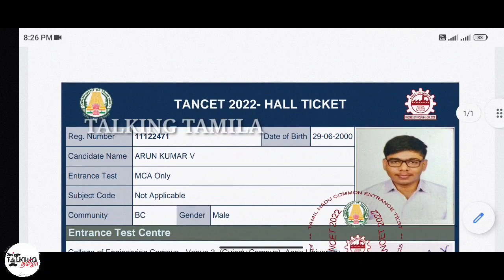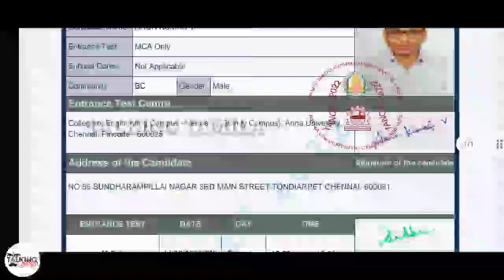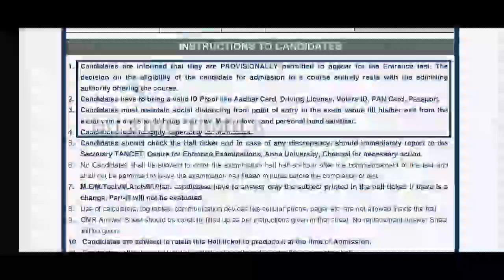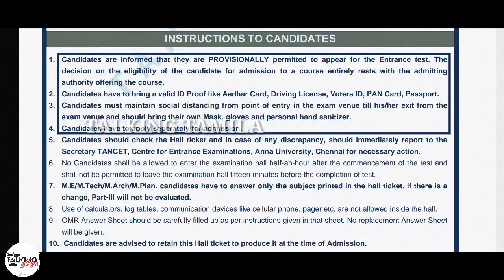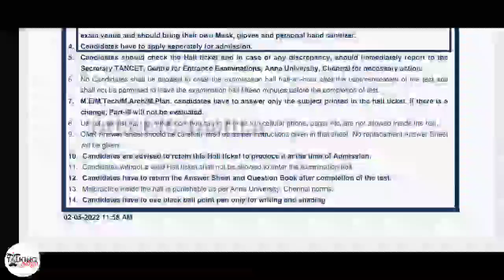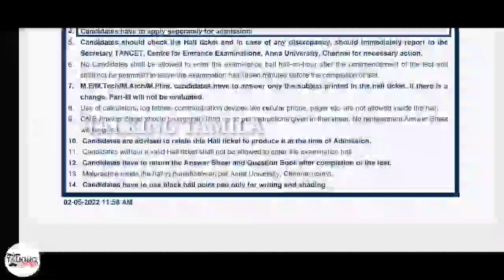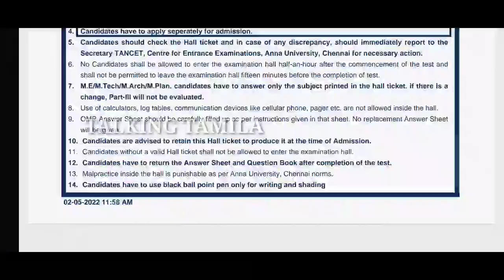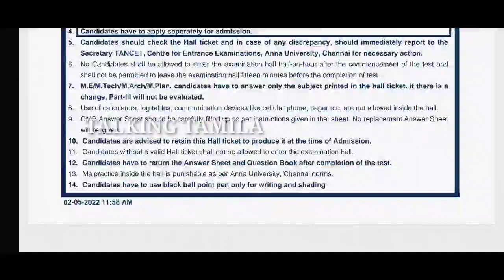TANCET 2022 || HALL TICKET PREVIEW 2022 || EXPLANATION VIDEO || ADMIT CARD 2022